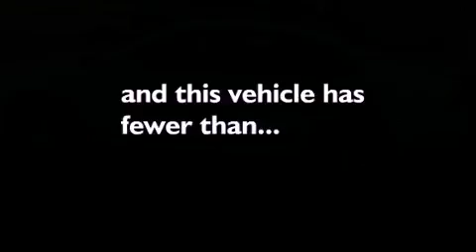2012 Chevrolet Impala Milwaukee WI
Year : 2012
 Make : Chevrolet
 Model : Impala
 Engine : 3.60
 Trans . : 6-Speed Automatic Electronic with Overdrive
 Exterior : Summit White
 Miles : 32,333
 Interior : Ebony
 Stock : HJF2025

 Russ Darrow Honda Nissan Milwaukee

 11212 Metro Blvd.

 2012 Chevrolet Impala Milwaukee WI